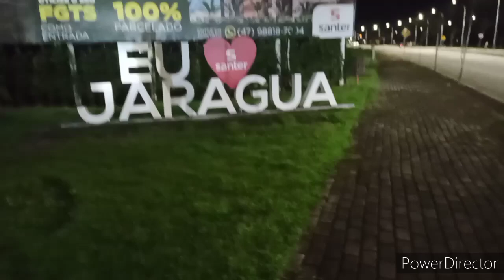Parque Linear Via Verde Jaraguá do Sul. Vem comigo.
Gratidão por estarem aqui assistindo este vídeo.. deixem seu positivo Inscrevam se.. e Compartilhem. Bjo Cuidem se bem ..
Visitem os canais.

@Electra virtual
@Kedma Aragão